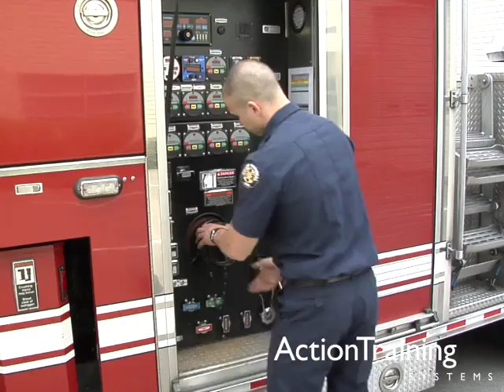Aerial Apparatus Inspection & Maintenance (1)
Presents a systematic aerial apparatus inspection procedure that can be followed by both career and volunteer driver/operators. Shows how to perform routine maintenance tasks on the apparatus. Demonstrates procedures for inspection and preventive maintenance of the aerial device. (TRT 26:25)